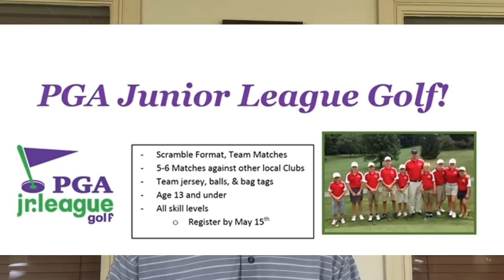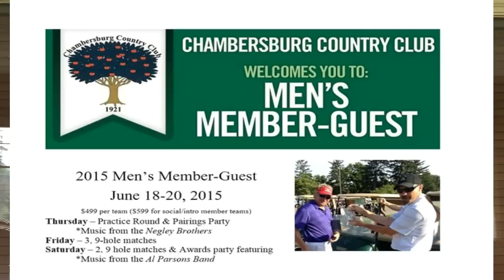Video Update May 7 2015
Weekly Video Update May 7